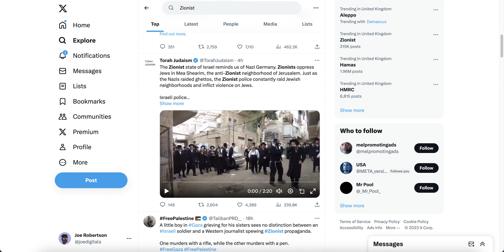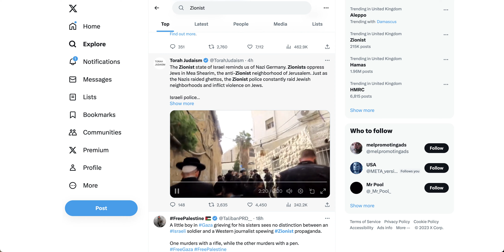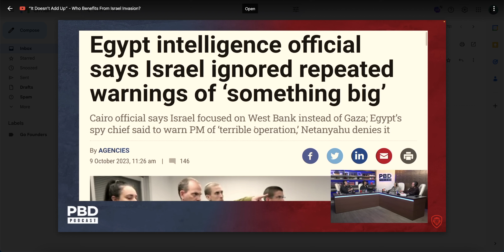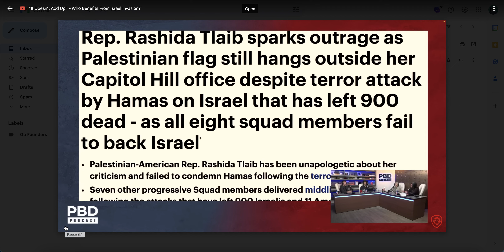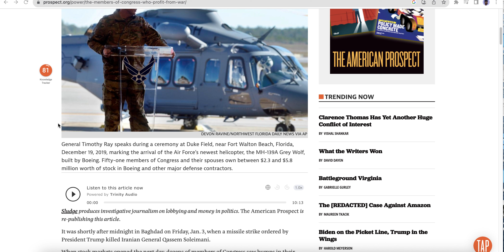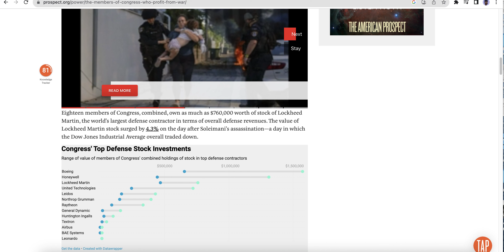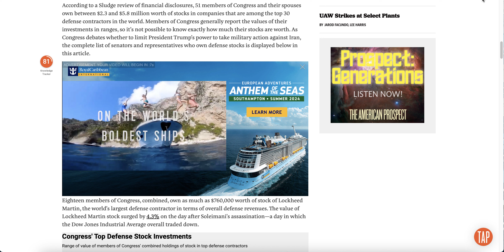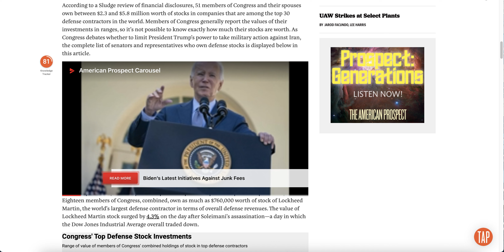Conflict of Interest Members of Congress Invested in Weapons Companies as Israel Invades Gaza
“It Doesn’t Add Up” - Who Benefits From Israel Invasion?  Members of Congress Who Profit From War